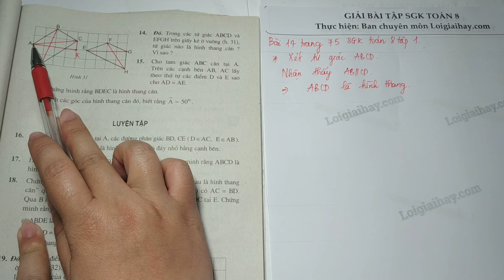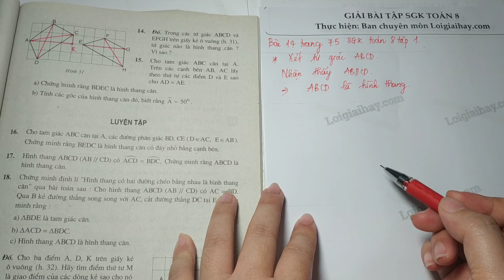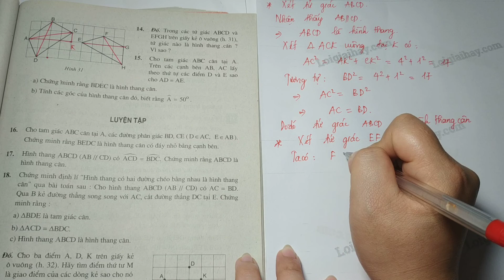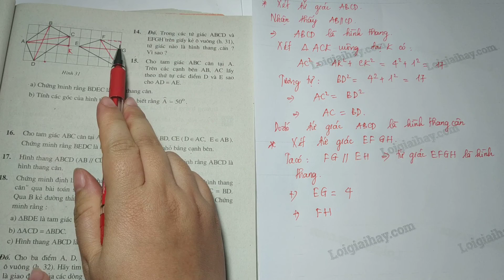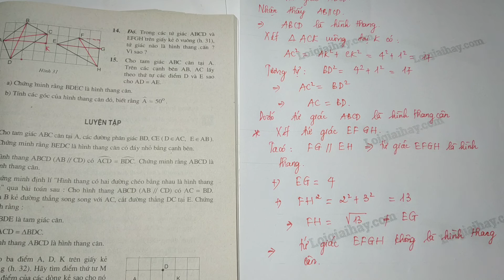Giải bài 14 trang 75 SGK toán 8 tập 1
Trong các tứ giác  ABCD  và  EFGH  trên giấy kẻ ô vuông (h. 31 ), tứ giác nào là hình thang cân? Vì sao? .